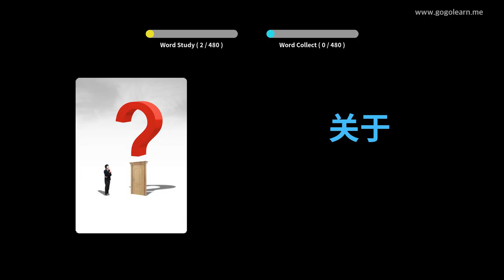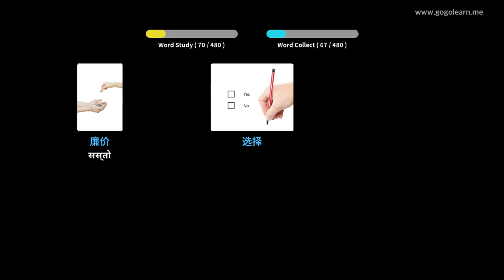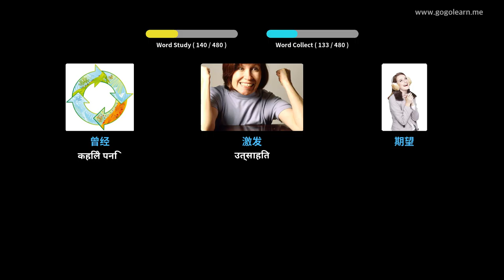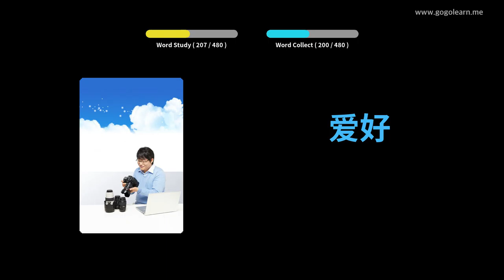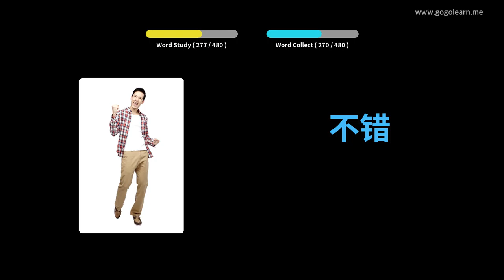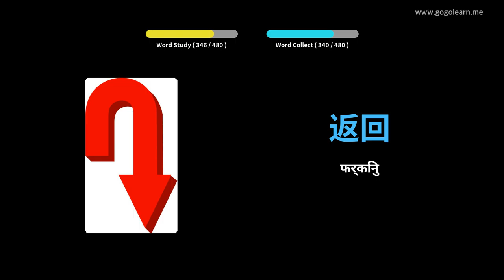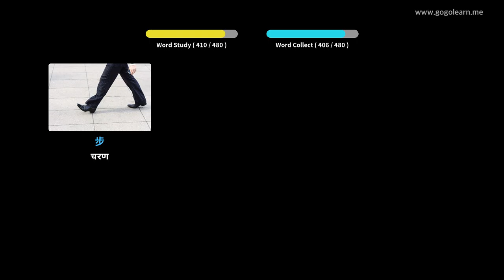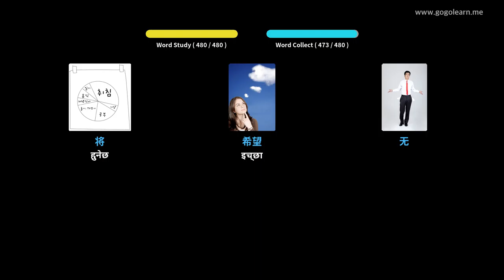चिनियाँ शब्दावली प्राथमिक विद्यालय | Golearn